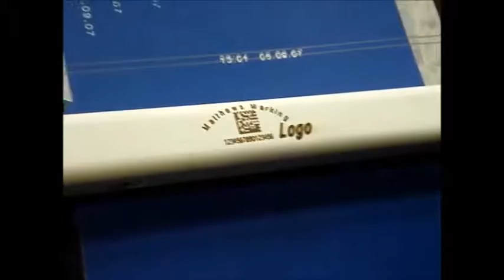Matthews Laser - Marking on PVC Pipe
Watch laser marking as it happens.